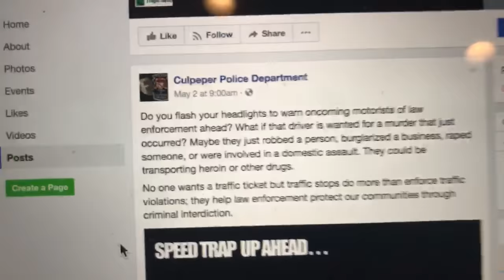These Cops are so Desperate!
Thhey removed the post, but here is there